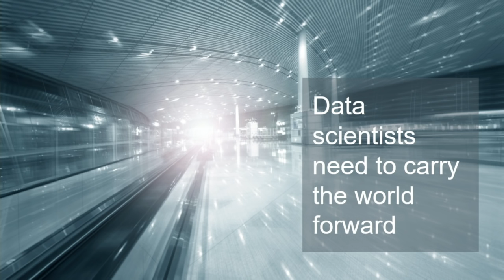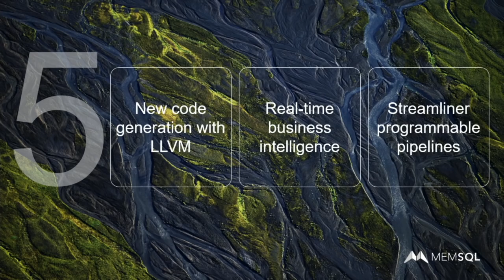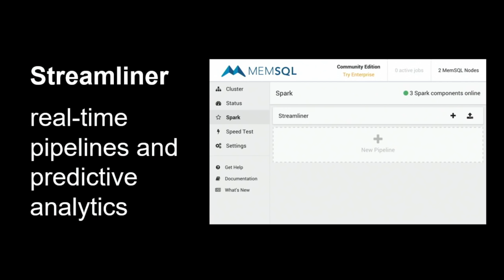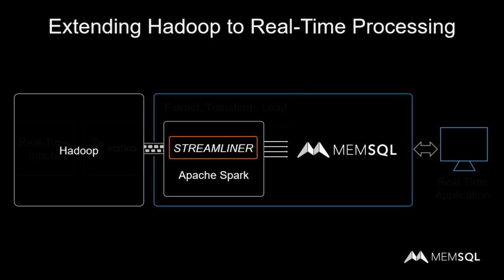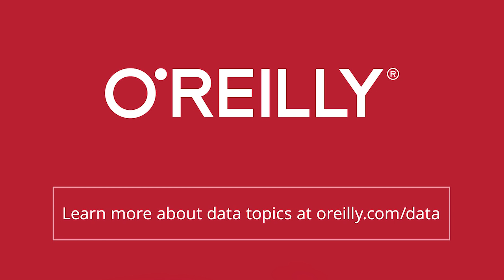Driving the On-Demand Economy with Predictive Analytics - Eric Frenkiel(Strata + Hadoop World 2016)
Eric Frenkiel explains how a trinity of real-time technologies—Kafka, Spark, MemSQL—is enabling Uber and others to power their companies with predictive apps and analytics.